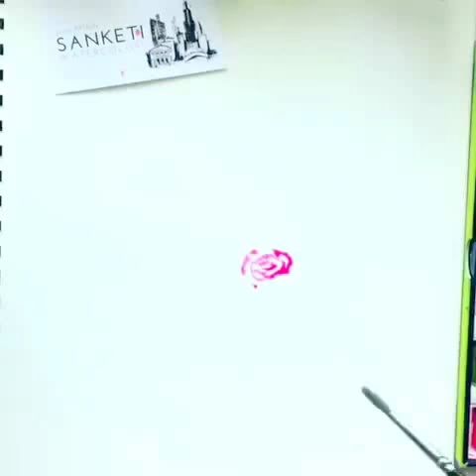Expressive flowers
A quick timelapse video of my expressive florals .